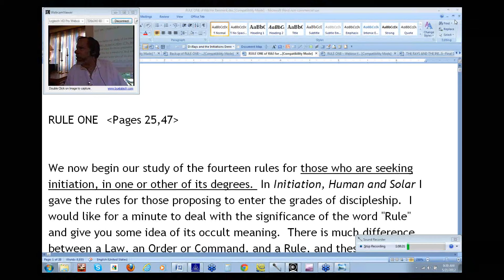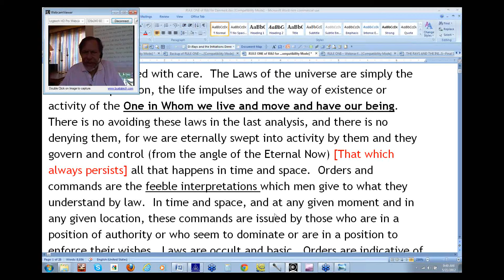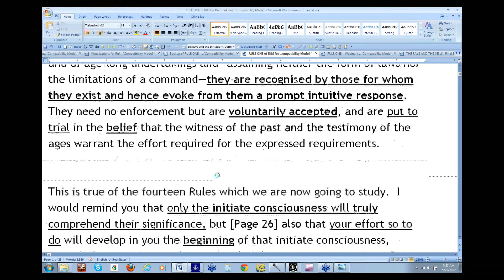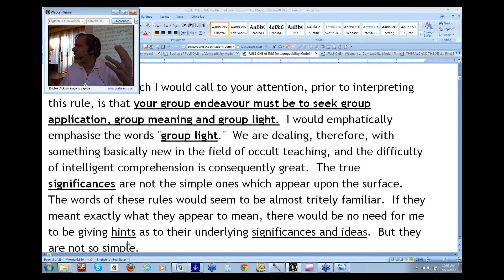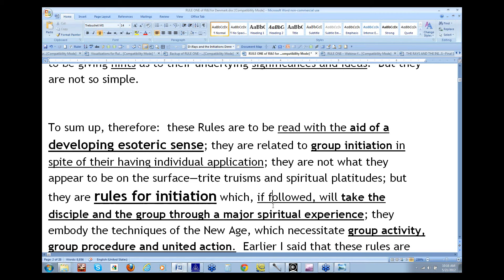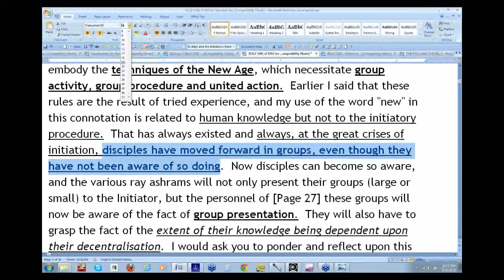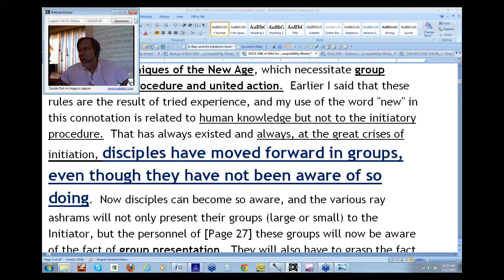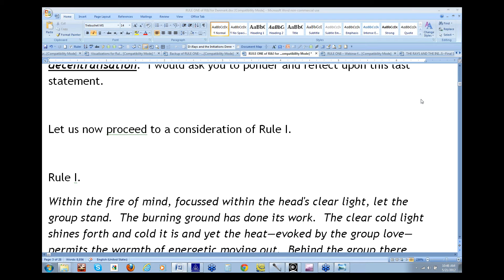Treatise on Cosmic Fire Classes Day 1 Part 2